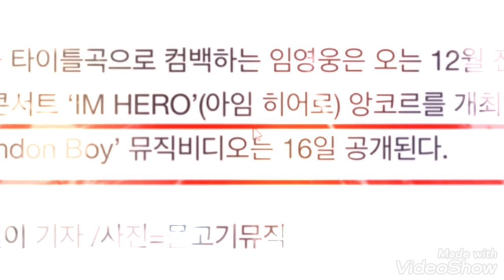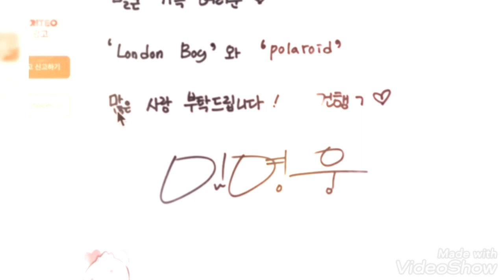#(IMYOUNGWUNG)신곡 폴라로이드 런던보이 자작곡 폭발인기네요#임영웅#임영웅유튜브 임영웅콘서트 신곡 헵번프린세스 TV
임영웅 신곡 자작곡 눈물나네요
감동 감격 계속 듣고싶은 곡
대박기원